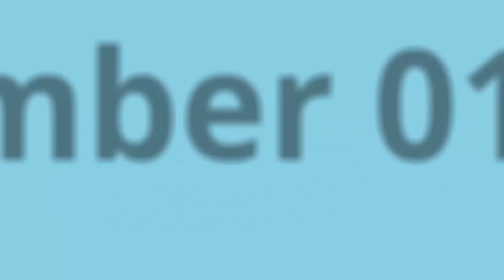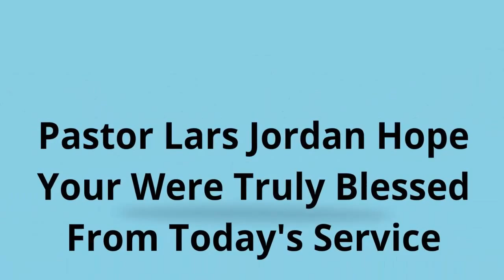New Bethel Baptist Church Service, November 01, 2015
New Bethel Baptist Church